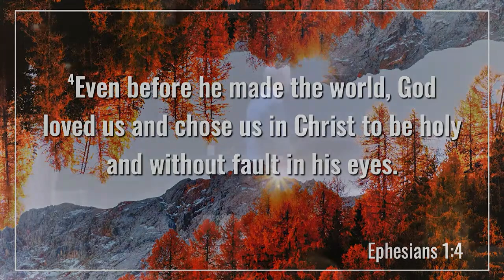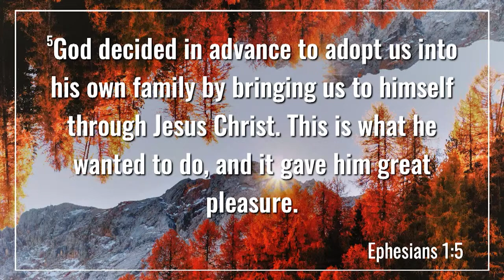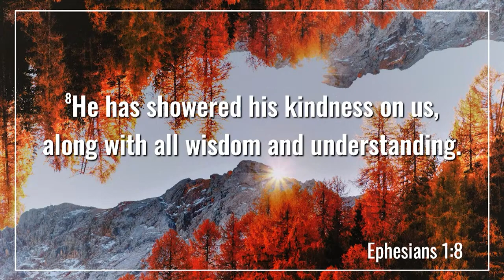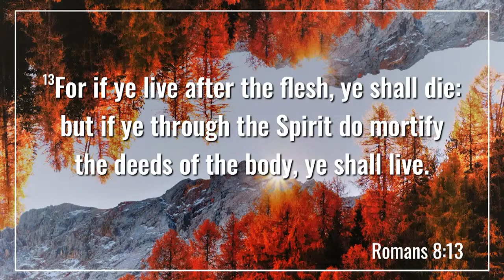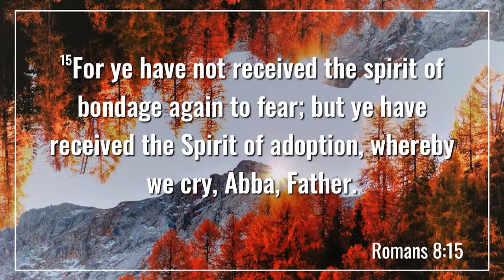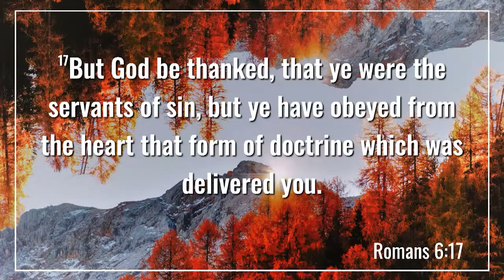Sunday, April 30, 2023 - Sermon